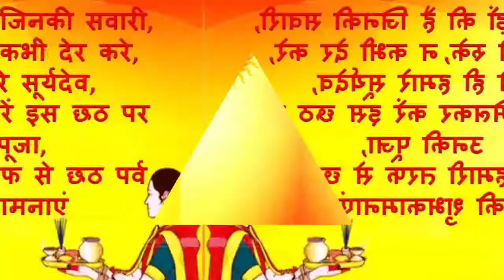Chhath Puja whatsapp status |short whatsapp status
chhath Puja whatsapp status, chhath Puja whatsapp, chhath Puja festival, whatsapp status chhath Puja, happy chhath Puja, chhath Puja 2020, chhath Puja2021, chhath Puja special status,